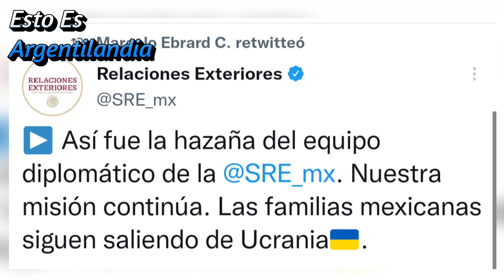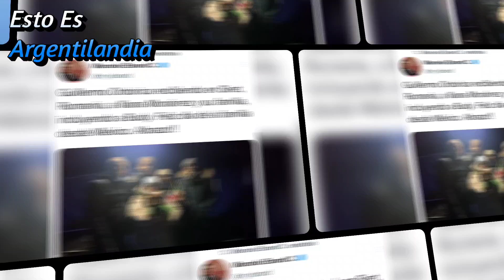MUCHOS NO SABEN PERO... LA FUERZA AÉREA MÉXICANA SIGUE RESCATANDO FAMILIAS MEXICANAS!